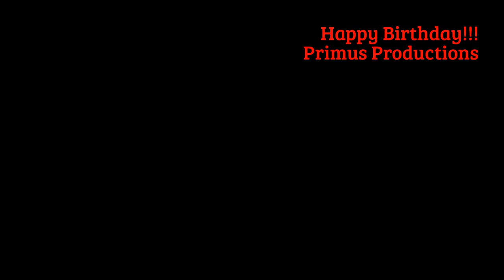{AMV} Happy Birthday ~ (Primus Productions)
Happy Birthday dude! Hope you have a great birthday! ^.^
Primus Productions is also IVIasterPlasma/ Cybertronian Knights/ & MegaFusions